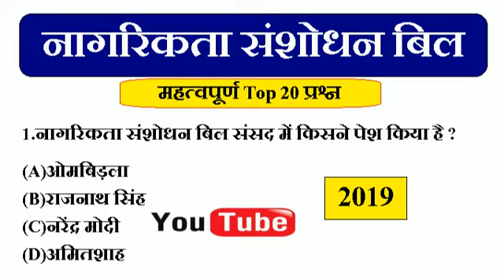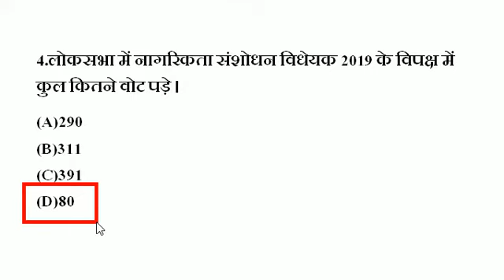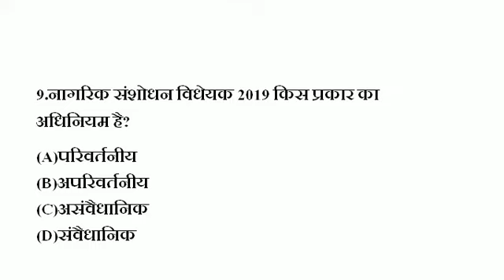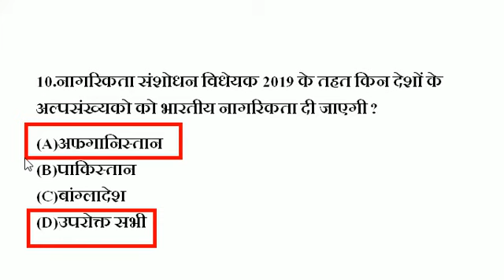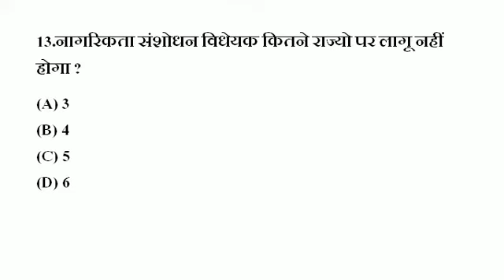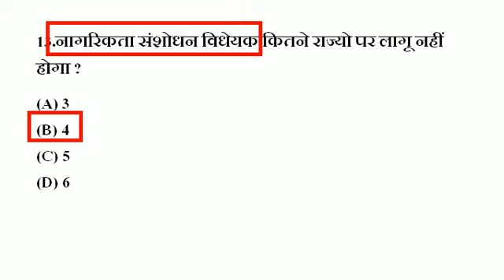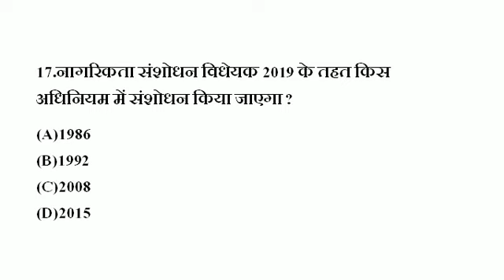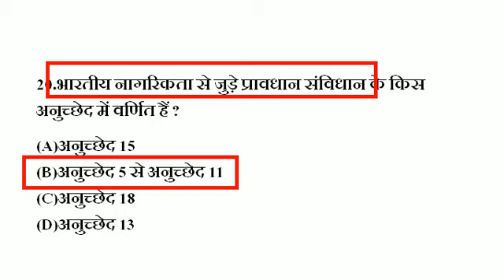Top 20 GK नागरिक संशोधन बिल || Citizenship amendment Bill 2019 GK in Hindi,Current affairs2019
Hi friends in this video we will discuss about imp questions about Top 20 GK || नागरिक संशोधन बिल || Citizenship amendment Bill 2019 GK in Hindi, Current affairs 2019 general knowledge 2019,gk questionsv and answers,